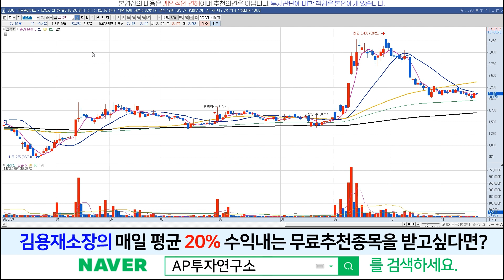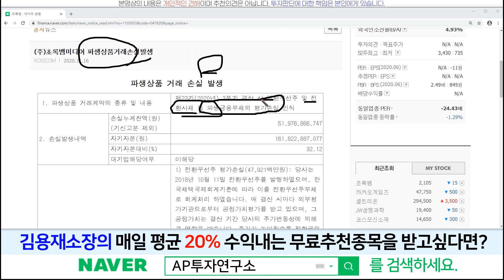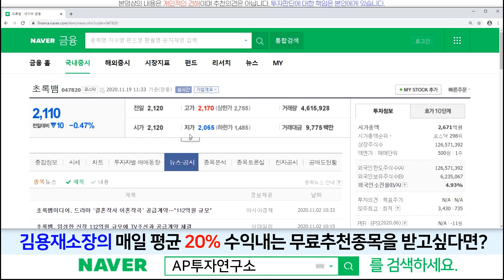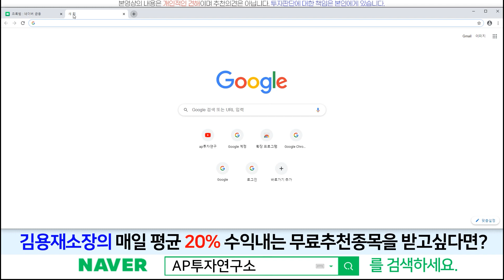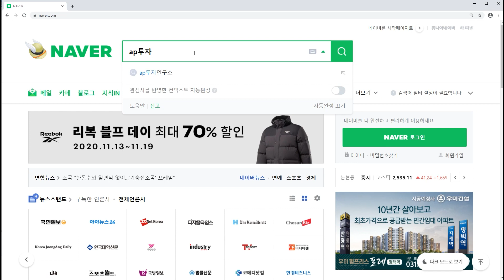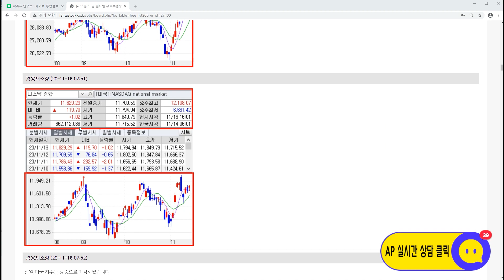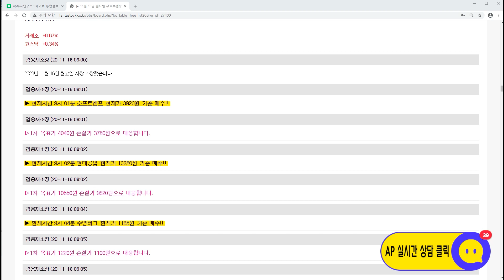초록뱀(047820)-힘들어도 조금만 참아보자! 내려올만큼 내려왔다!